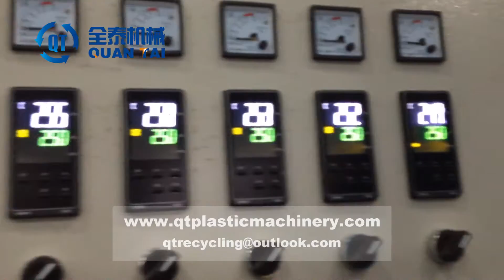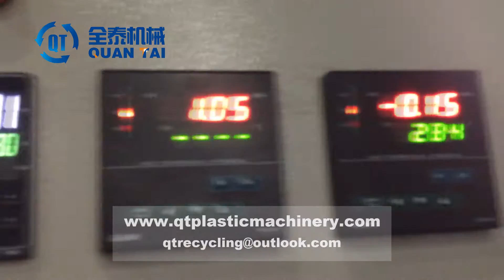QUANTAI Nylon Fiber Granulating Machine / PA Granulating Machine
Quantai Plastics & Rubber Machinery CO.,LTD.
Plastic recycling machinery/plastic granulator/film granulator/plastic granulating machine/plastic pelletizing machine/plastic washing line